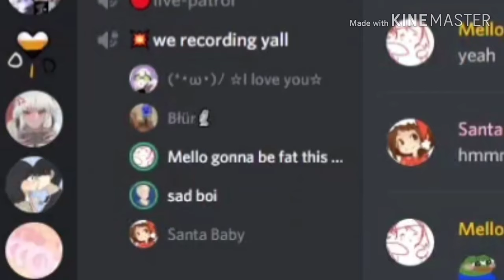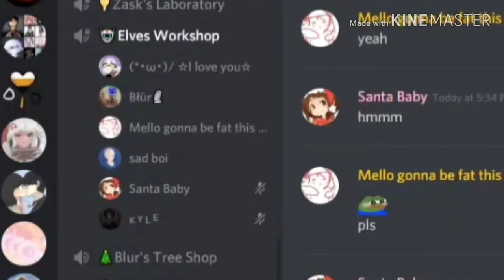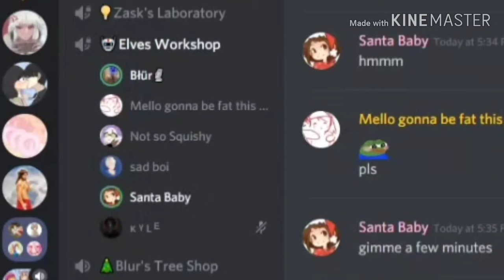The Cool Patrol Podcast: Season 2 [Episode 2] feat: Mello, Blur, Squishy, Kyle and Jules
We wanted to play a game with the members of our server for a bit and the game was a spanish spelling bee where we had to spell words in spanish